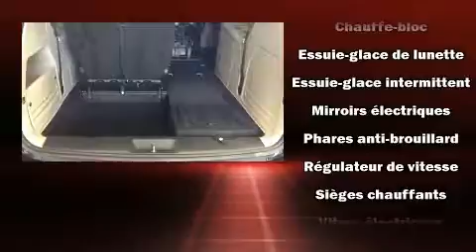2016 Dodge Grand Caravan in Joliette, QC J6E8S9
Sans complexe et pratique, voici la Dodge Grand Caravan 2016. Affichant un peu plus de 30 000 km au compteur, ce v��hicule ressort du lot gr��ce �� ses nombreuses options et �� sa grande valeur! Sous le capot on retrouve un moteur 6 cylindres d��veloppant plus de 270 chevaux, ce qui vous offre une exp��rience de conduite confortable et fiable. Dodge a port�� une attention particuli��re �� l'assemblage et �� la finition, par exemple: l'ouverture automatique de la glace du conducteur, un compte-tours, un ordinateur de bord, des si��ges baquets �� l'avant, climatiseur avant et arri��re avec commande automatique de temp��rature, r��troviseurs ext��rieurs chauffants �� commande ��lectrique, et beaucoup plus. L'habitacle propose de nombreuses solutions de rangement qui sont le reflet d'un souci ��lev�� du d��tail. Ses attrayantes roues en alliage s'harmonisent aux formes des ailes qui accentuent le caract��re sportif du v��hicule. Les coussins gonflables lat��raux se d��ploient pour limiter les effets d'un impact pour tous les passagers. Il n'y a qu'une chose qui nous satisfait: surpasser les attentes de chacun de nos clients. N'h��sitez pas �� nous appeler.